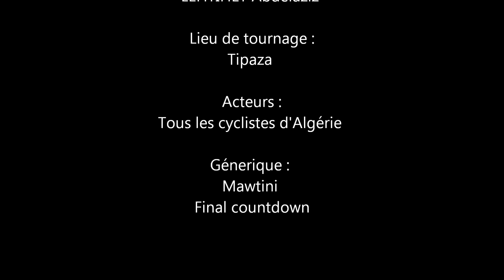TIPAZA 25SEP2020 GOPRO-VERSION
STROLL TIPAZA Organisé par Cyclistes amateurs d'Alger , le + grand rassemblement d'Afrique et du monde Arabe de Vélo ,
Un Evénement grandiose , d'une ampleur surdimensionné . Avec des centaines de participants . Un regroupement digne des plus grands au monde , A re-faire prochainement ..